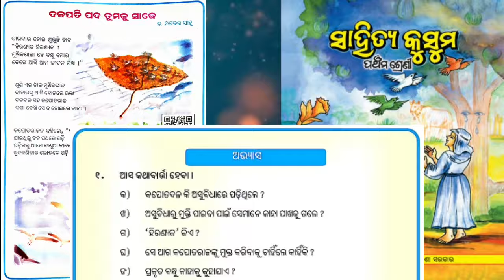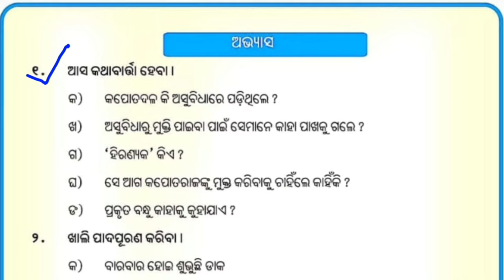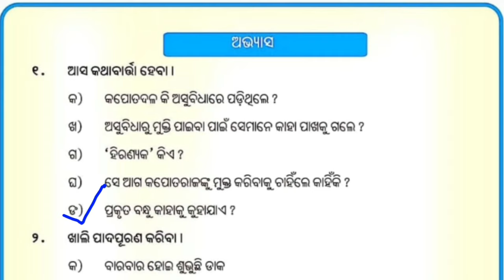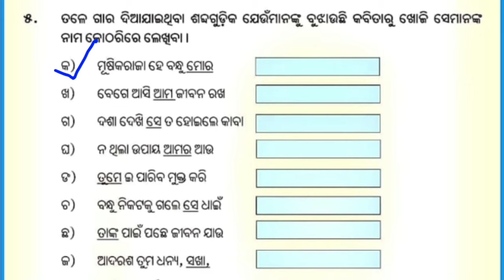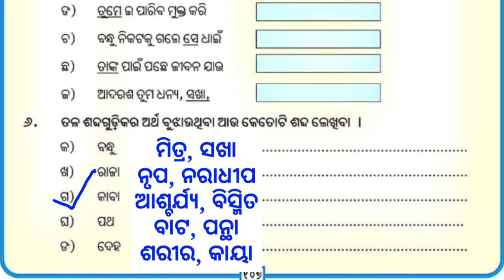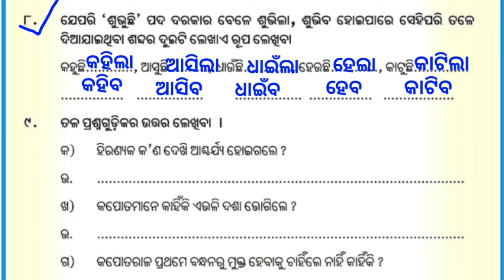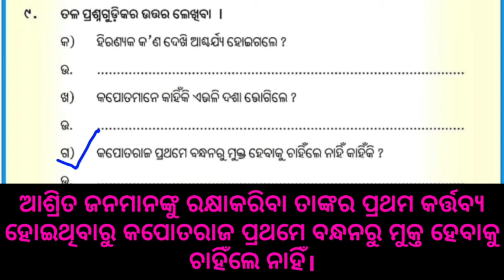class 5 odia chapter 14 question answer॥ ଦଳପତି ପଦ ତୁମକୁ ସାଜେ॥ odia medium Osepa 5 class